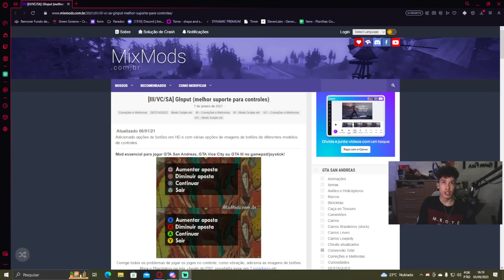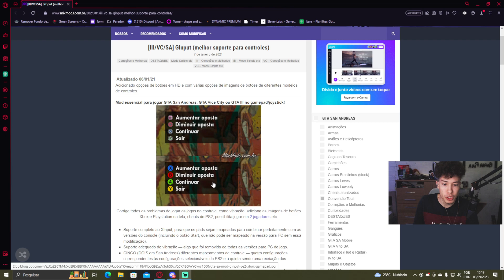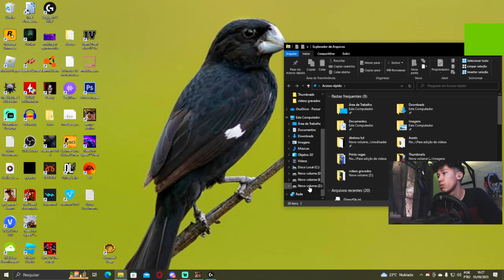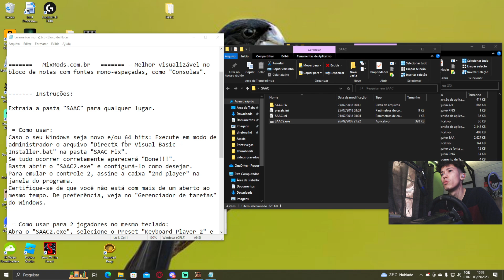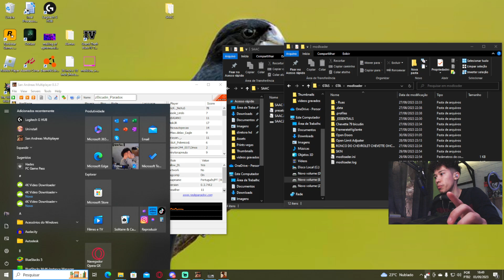Comprei um volante e não poderia deixar de usar ele no GTA Samp kkk